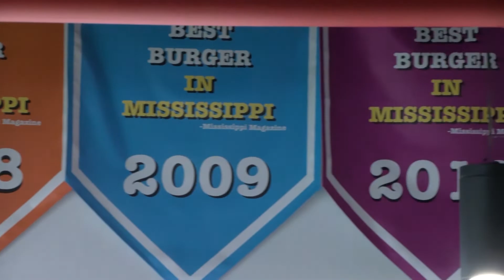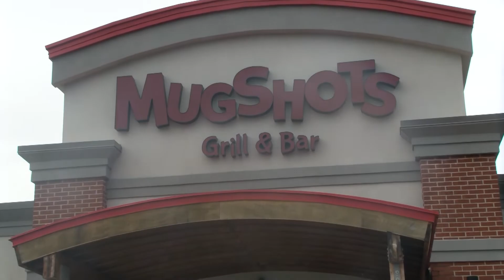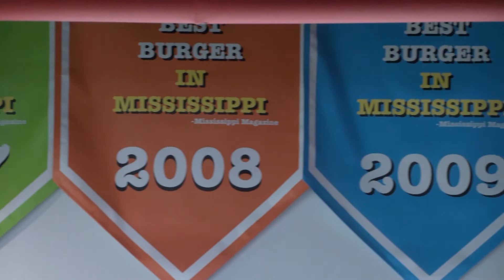The Pearl Pirate Coach's Show 10-12